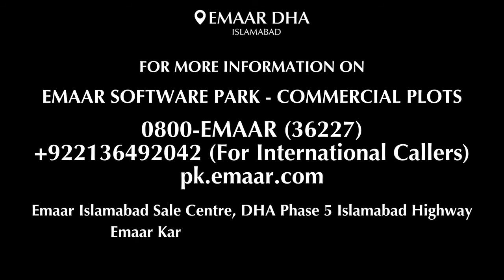Software Park Commercial Plots: By Emaar In DHA Expressway Islamabad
Emaar, one of the world's leading real estate developers, is now offering commercial plots in its prestigious Software Park development in DHA Islamabad.

This is a unique opportunity for investors and entrepreneurs to be a part of Pakistan's inaugural Software Park, a master-planned development that will be home to a variety of businesses and organizations related to the software industry.

The Software Park is located in a prime location on the DHA Expressway, with easy access to all major roads and highways. It is also close to a number of amenities, including schools, hospitals, shopping malls, and restaurants.

Commercial plots at the Software Park are available in sizes ranging from 9 to 16 Marla. Construction parameters allow for Ground + 5 buildings, giving investors and entrepreneurs the flexibility to design and build office spaces that meet their specific needs.

Emaar is also offering a flexible 3-year installment plan for commercial plots at the Software Park, making it an affordable investment opportunity for businesses of all sizes.

In this video, we will take a closer look at the Software Park - Commercial Plots and discuss the benefits of investing in this unique development. We will also provide you with more information on the different plot sizes and construction parameters available.

If you are interested in learning more about the Software Park - Commercial Plots, be sure to watch this video until the end!

Visit the MaxX Capitals website or call today to learn more about the Software Park - Commercial Plots and to book your plot today!

Additional information:

The Software Park is expected to be a major economic driver for Islamabad and Pakistan as a whole. It is estimated that the park will create over 100,000 jobs and generate over $1 billion in revenue annually.

The Software Park is also expected to attract a number of multinational companies and investors to Pakistan, which will further boost the country's economy.

Overall, the Software Park - Commercial Plots is a unique and exciting opportunity for investors and entrepreneurs alike to be a part of Pakistan's growing software industry and to contribute to the country's economic development.

Contact MaxX Capitals, your trusted off-plan real estate project specialist.